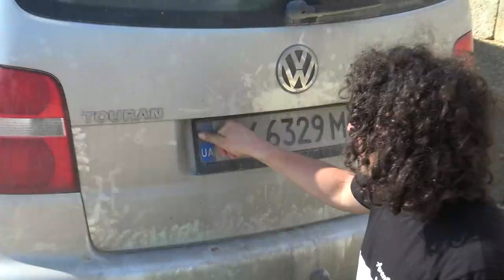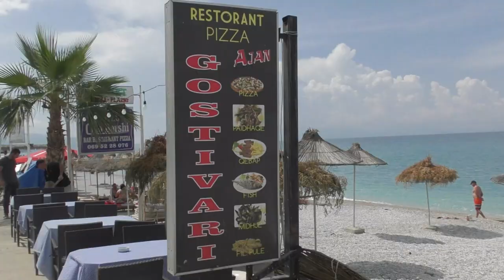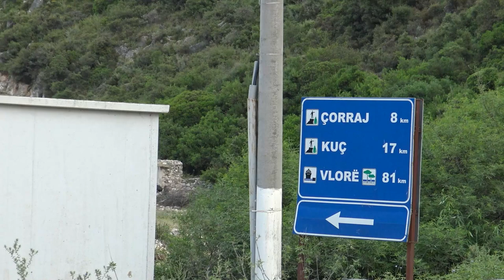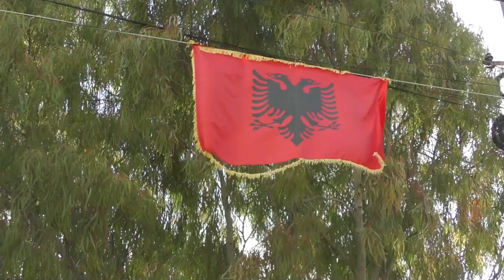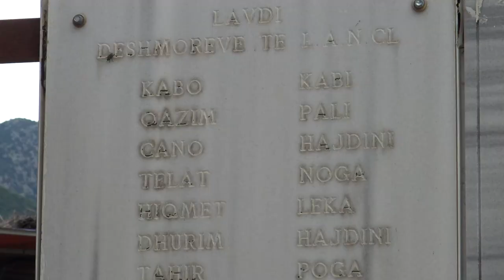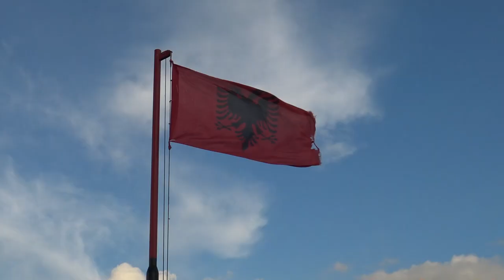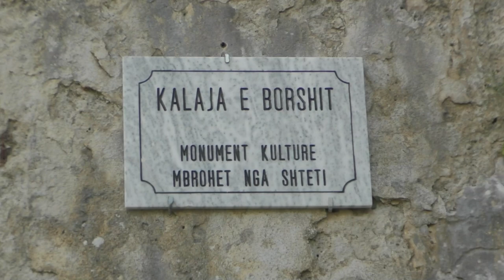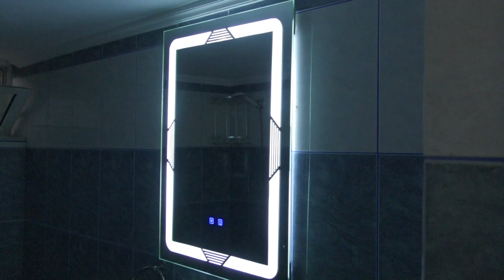Borshi në verë | S06E09 | Aventurat e Julit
Aventurat e Julit rithehet fuqishem, kesaj radhe me udhetime brenda vendlindjes, me qellim njohjen me te thelle te Shqiperise, njerezve, traditave, ushqimeve, vendeve te bukura, emocioneve dhe historive te ndryshme.
Ky eshte sezoni 6 i aventurave. I projektuar per tu dhene ne tv, por oligarket mediatik me kerkuan leke, keshtu qe shijojeni per qejfin tuaj 😊